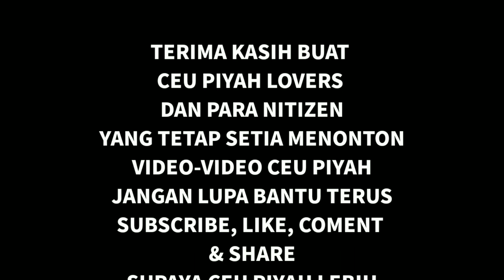Ada Apa Dengan Ceu piyah #4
Dipublikasikan pada tgl 28 Pebruari 2021

Terima kasih buat semua yang tetap setia dengan tayangan yutube
CEU PIYAH TV

Ceu Piyah management
Menerima :
Endorse
Panggilan bintang tamu acara perhajatan dll

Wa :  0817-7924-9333